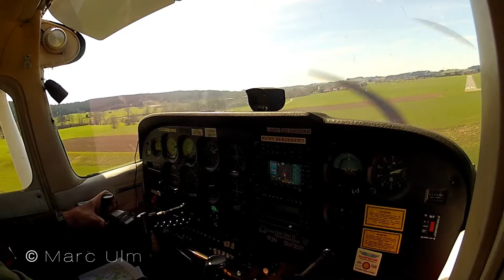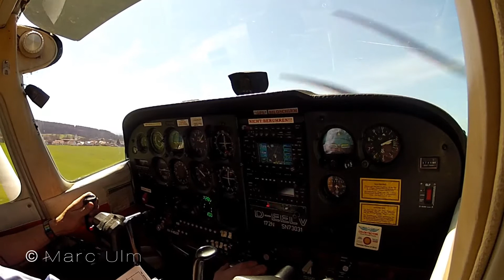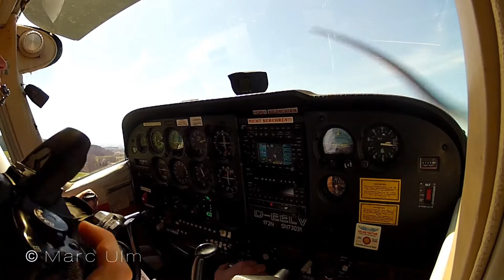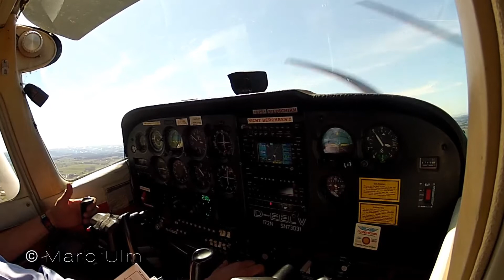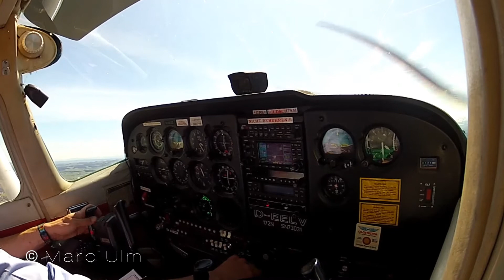Leutkirch Cessna 172 Skyhawk Diesel Landing and Take off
Watch as we land and take off at Leutkirch (EDNL), Germany airport with destination Donauwörth.

Feel free to rate, comment, surbscribe and share.

Enjoy in full 1080 avchd quality!

There is no music in the complete video not to destroy the sound of the airplane. Feel free to rate, comment, surbscribe and share.